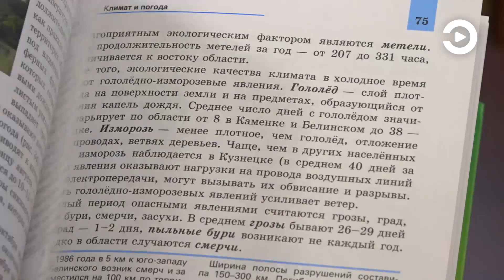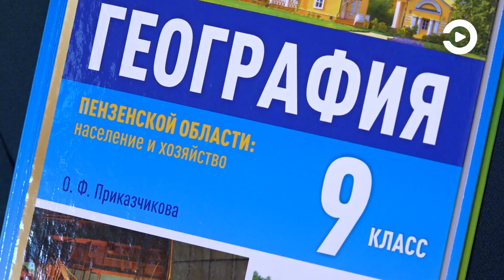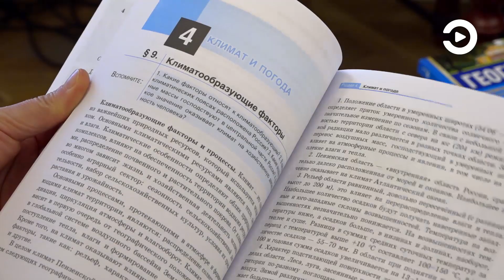В Пензе представили учебник по географии региона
Яркие, наполненные актуальными данными учебно-методические пособия для 8-9-х классов написали Ольга Приказчикова и Серафима Артемова к 85-летию области для развития и обучения школьников. С этого года в школах введен час краеведения, а оно самое разное – историческое, литературное, экологическое. Географию региона будут изучать по этим книгам. Их максимально адаптировали для школьников, сделали удобную навигацию по учебнику. На презентации книг присутствовал губернатор Пензенской области. Олег Мельниченко отметил, что для полного понимания хода истории родного края такой учебник просто необходим. Подробнее — в репортаже.